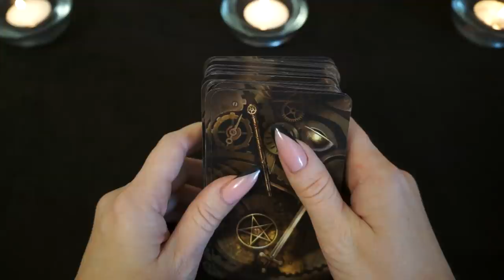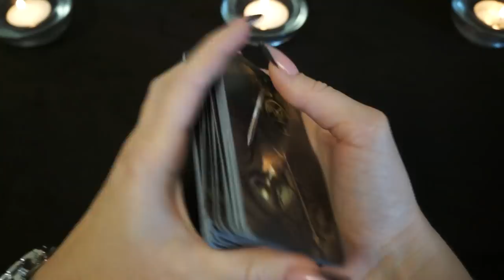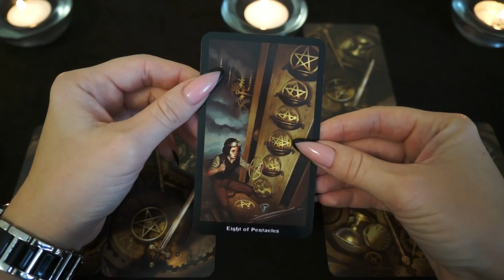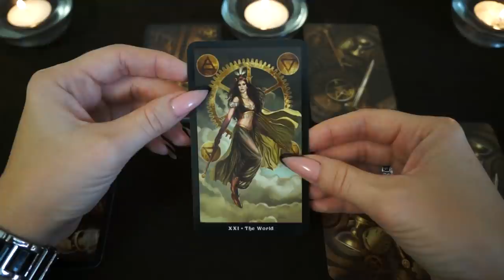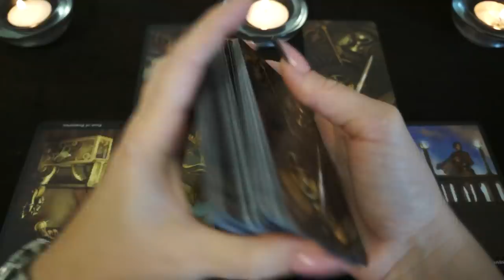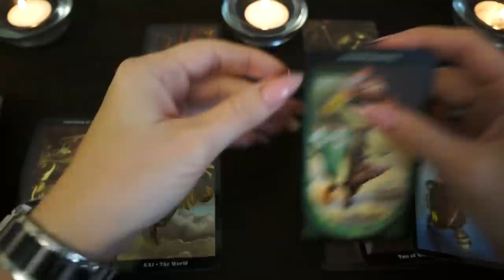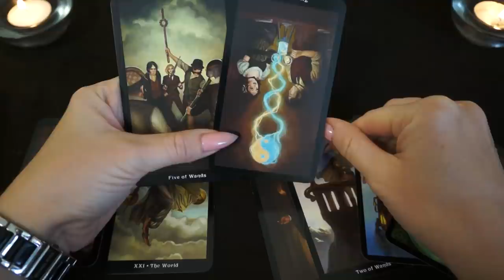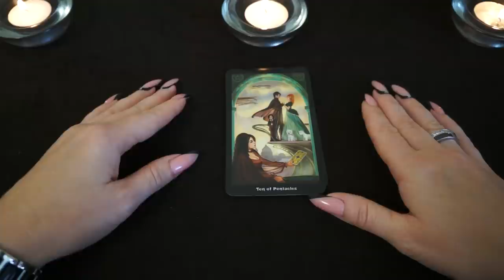РАК. Тароскоп на НОЯБРЬ 2018